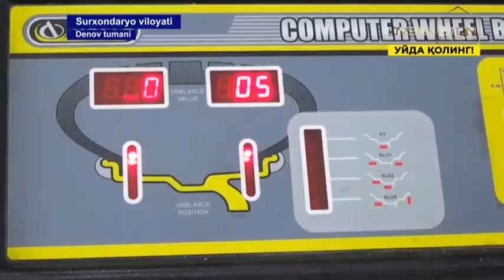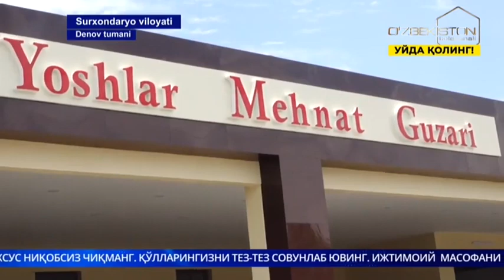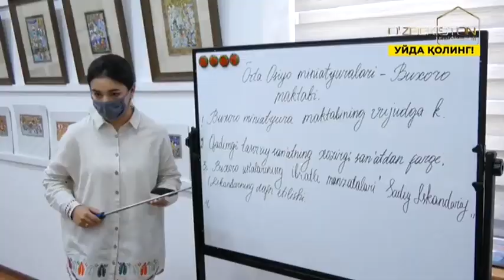Fik.ruz | Жойларда ёшлар бандлигини таъминлашга қаратилган ишлар [14.07.2020]